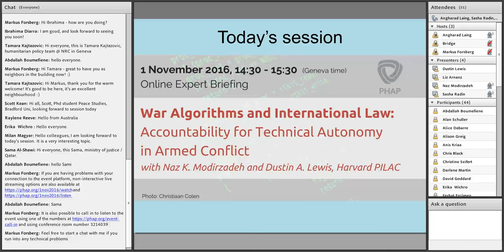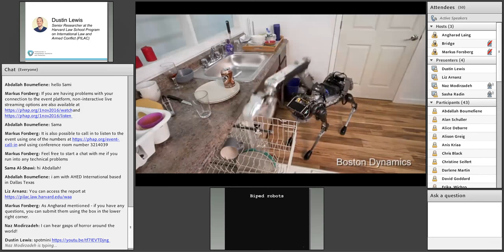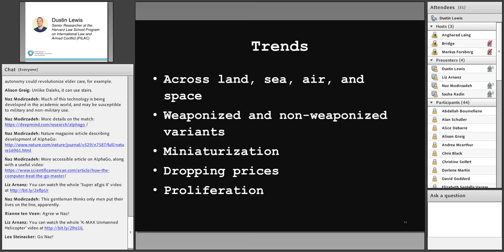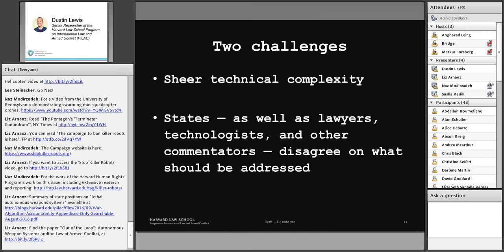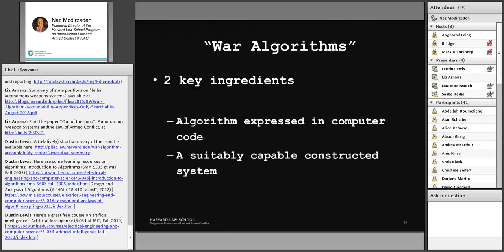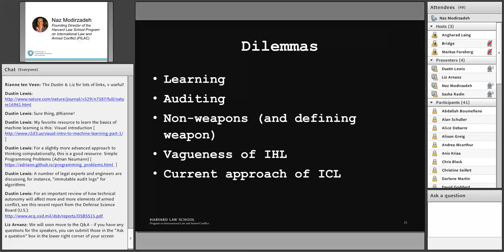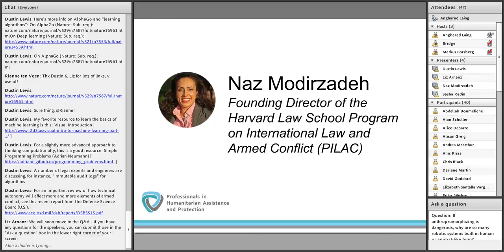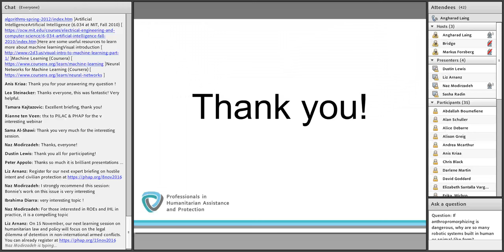Expert Briefing: War algorithms and international law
In this PHAP Expert Legal Briefing, Naz Modirzadeh and Dustin Lewis, from the Harvard Law School Program on International Law in Armed Conflict, explored developments in technology, accountability, and international law pertaining to armed conflict. The background concern is that in war, as in so many areas, power and authority are increasingly expressed algorithmically. Advancements in artificial intelligence and robotics may implicate—and possibly transform—numerous aspects of armed conflict. For instance, increasingly sophisticated forms of technical autonomy may affect the conduct of hostilities (including the development and use of “autonomous weapons”). But they also might relate to other elements pertaining to war, such as guarding and transporting detainees, providing medical care, and delivering humanitarian assistance.

The presenters summarized a recent report from the Harvard Law School Program on International Law and Armed Conflict. That report introduces a new concept—war algorithms—that aims to elevate algorithmically-derived “choices” and “decisions” to a central concern regarding technical autonomy in war. The report defines a “war algorithm” as any algorithm that is expressed in computer code, that is effectuated through a constructed system, and that is capable of operating in relation to armed conflict. Through the “war algorithms” lens, the presenters linked international law and related accountability architectures to relevant technologies.